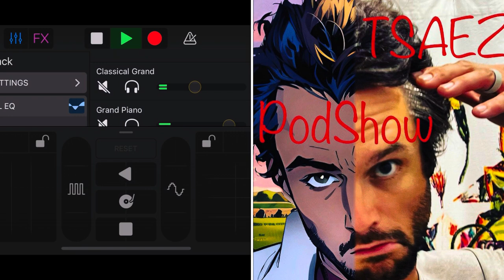TSAEZ PodShow Ep. 2: Deyokin With Chad Kultgen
Join in as I sit down with the hilarious writer, author, and podcaster of 3, Chad Kultgen! It was an absolute honor having him on the show. So grateful for his time aaaaaaand wish I woulda done a better job at the interview. What are ya gonna do, just don’t sit! Do something and you’ll get better! That sit ain’t easy and neither is the yoke, sometimes.

Artificial intelligence is a very intriguing topic, to me, and hope we can program these things to improve humanity and all that, feel me?
Gotta sit down with him again and talk more about it. Chad has apparently made some predictions about A.I. that have come true! The call him “Nostrichadus” over there on the Dudesy PodShow.

You can find Chad’s various podcasts anywhere ya find ‘em. There’s @TheNecessaryConversation , @Dudesy (my favorite) and the Book of Roses somewhere…

Audio version of THIS podcast is on Spotify so far, just search ThatSitAintEasy maybe click this

He and I are also on IG… separately…